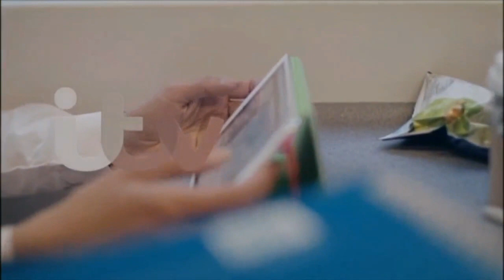GMB 25th October 2018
With Ben Shephard, Charlotte Hawkins, Richard Gaisford, Richard Arnold and Laura Tobin.
Very nice to see Richard.G on the desk this morning !